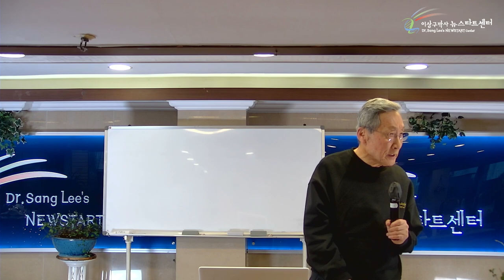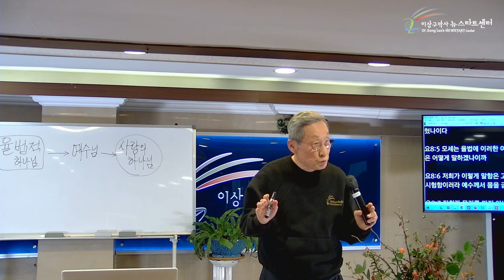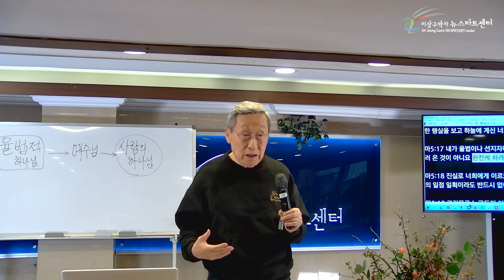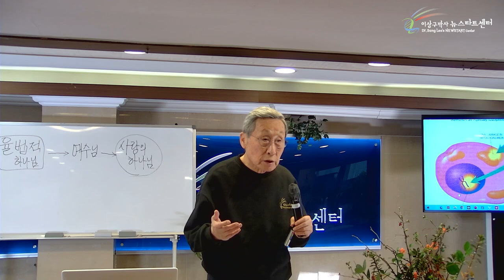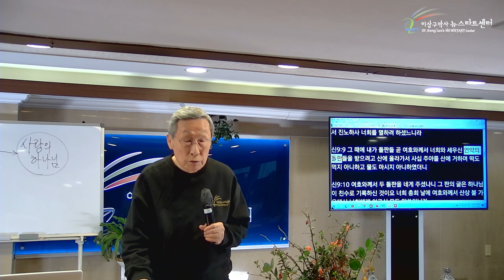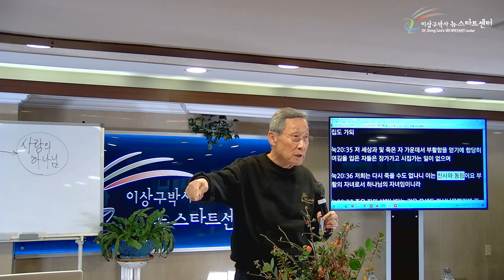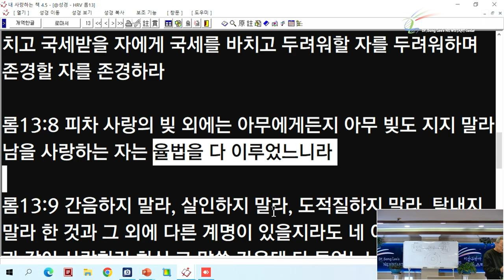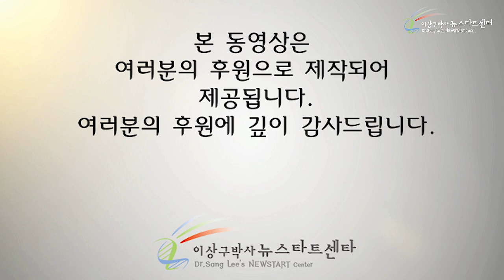[2강] 율법을 완전케 하신다?